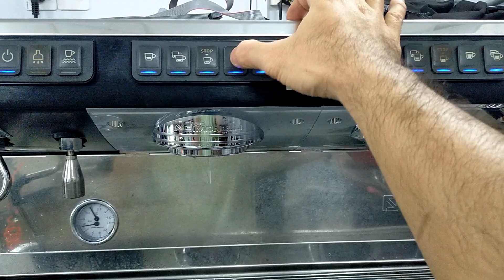Nuova simonelli appia life A2 đen thay đầu bơm, làm lại dây điện YCSC1583